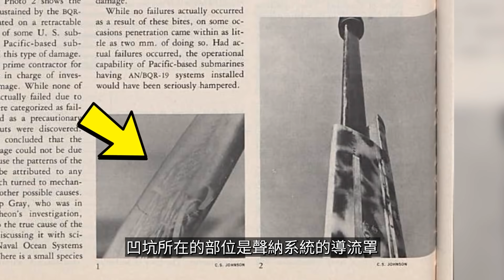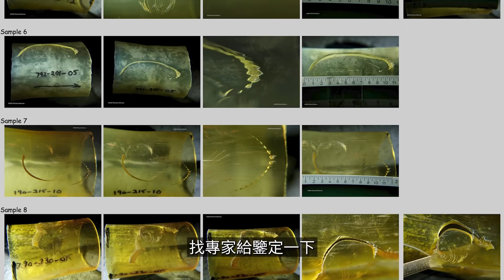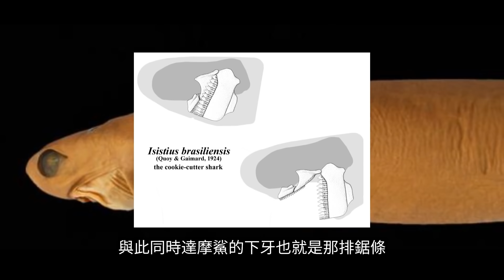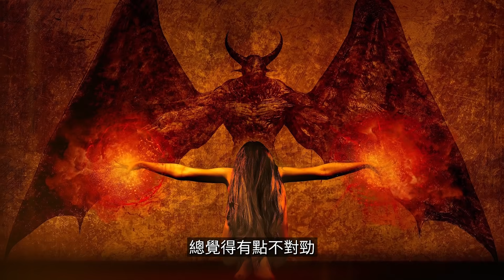吃虎鯨的肉，喝大白鯊的血，以所有海洋動物為食的惡魔——達摩鯊【老肉雜談】動物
達摩鯊，絕對是海洋當中獨一無二的存在，可以說它以所有海洋動物為食。虎鯨、大白鯊、海豚、藍鯨、抹香鯨、長鬚鯨等等等等，都曾經被達摩鯊吃掉血肉。寄生的生存之道，讓它看起來就是真實存在的深海惡魔，可問題是，它為什麼得到「達摩」這個稱呼呢？

達摩鯊的其他名字：雪茄鯊、曲奇鯊
英文名：Isistius、Cookiecutter
日文名：ダルマザメ